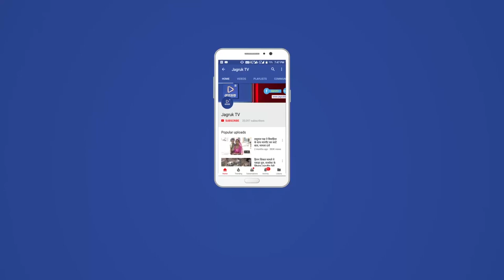JAGRUK TV : खेरवाड़ा : नानालाल अहारी समर्थकों का हंगामा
भारतीय जनता पार्टी की पहली सूची जारी होने के बाद खेरवाड़ा से वर्तमान विधायक नानालाल अहारी को टिकट नहीं मिलने से उनके समर्थकों ने आज उदयपुर में पार्टी कार्यालय के बाहर अपना विरोध दर्ज कराया । इस दौरान सभी आक्रोशित कार्यकर्ताओ ने गृहमंत्री से वार्ता कर इस नारजगी की बात को आलाकमान तक पहुंचाने की बात कही । हालांकि वर्तमान विधायक नानालाल अहारी खुद तो इस विरोध में शामिल नहीं हुए । लेकिन जिस तरह से उनके समर्थकों और क्षेत्र के लोग विरोध करने के लिए पहुंचे थे उससे यह साफ हो रहा था कि कहीं ना कहीं इस विरोध में विधायक की भी मौन स्वीकृति है।